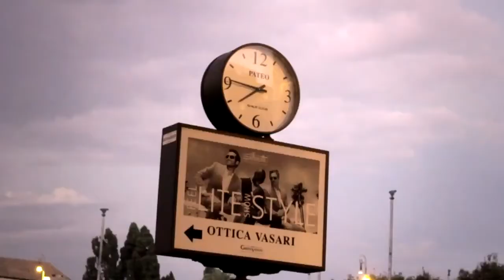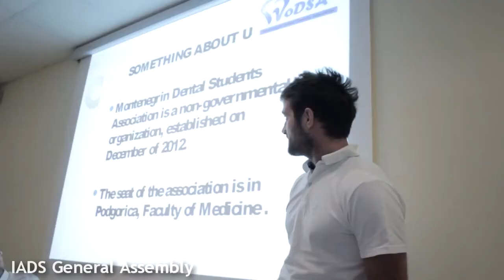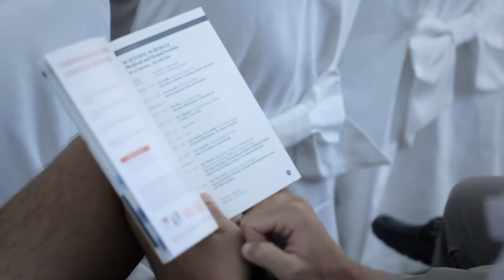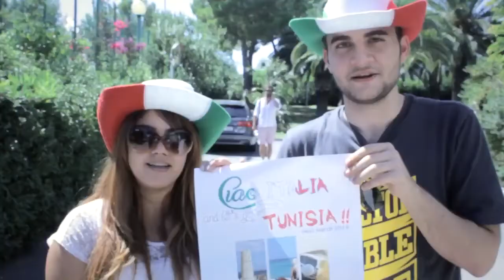The 60th IADS & YDW Annual World Dental Congress, Italian Part (full version)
International Association of Dental Students & Young Dentists Worldwide Annual World Dental Congress, Italian part
31st August - 3rd September 2013